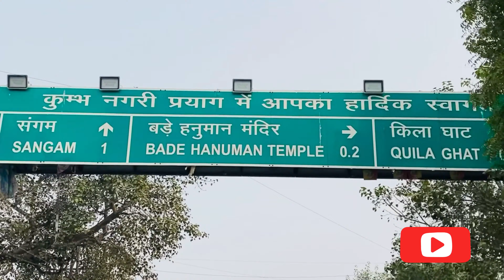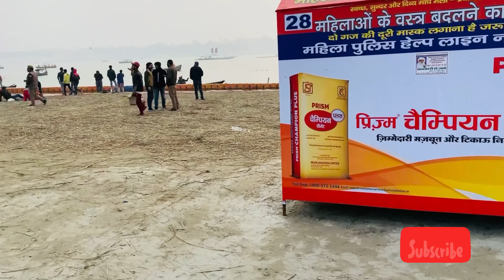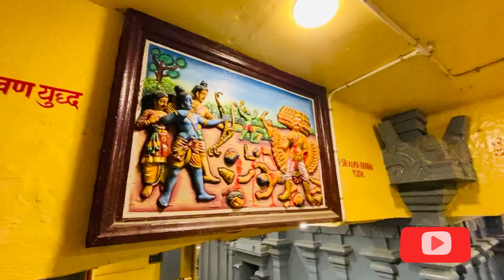Magh mela 2022 prayagraj// high security// boating 🚢 //नाव डूब गई?sangam